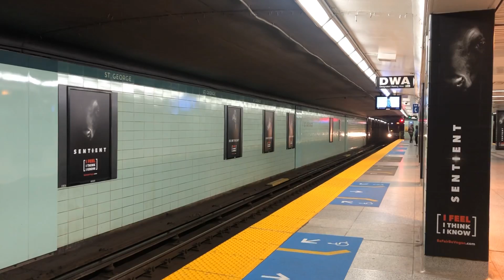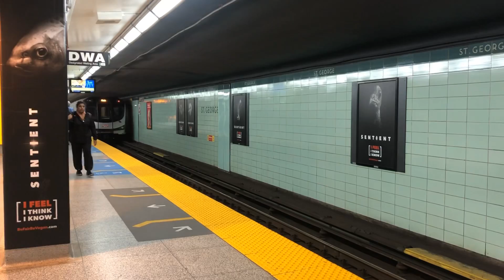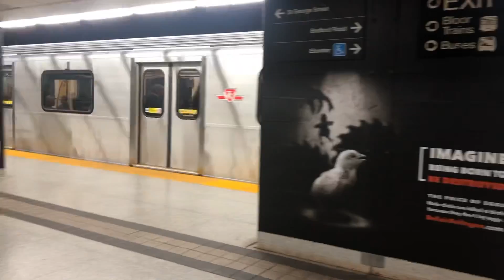TTC Subway 90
TTC Subways on Line 1 & 2

0:00 - St George (Line 1)
4:17 - St George (Line 2)
7:41 - Yonge
9:14 - Bloor